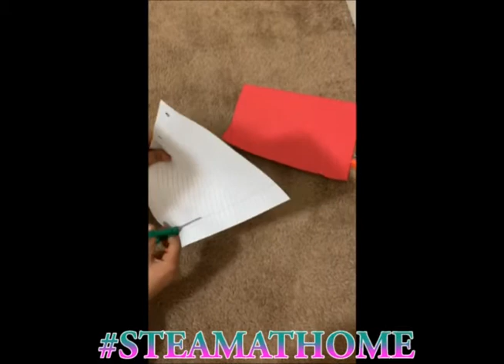Virtual Experience 6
Golf tips with Coach Brian and a fun art activity with Coach Ali!